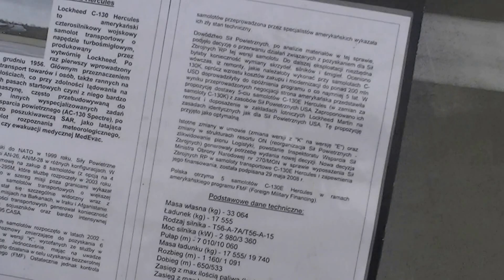Pokazy lotnicze w Siemirowicach 16-7-2016 rok-Samolot C 130E Hercules